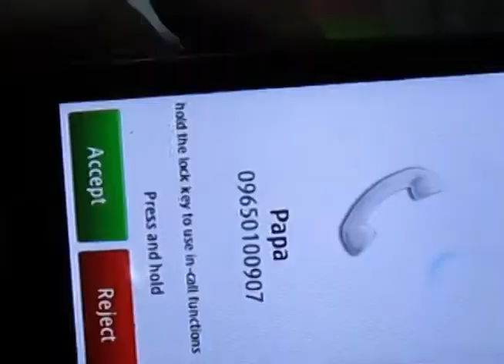Exam Frenzy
The general everyday life of a Hosteller living in college...

Another original by Sankalp Singha.

Vocals/Music/Video - Sankalp Singha
Rap Vocals - Jack Arkay
Drums - Prithvi Raj Tikku